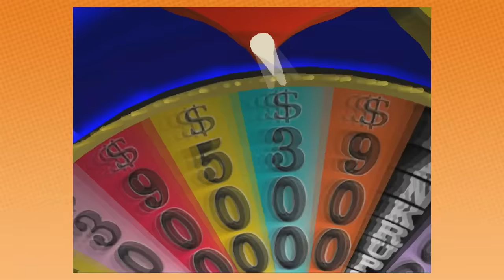We swear Dan is a good Wheel of Fortune player